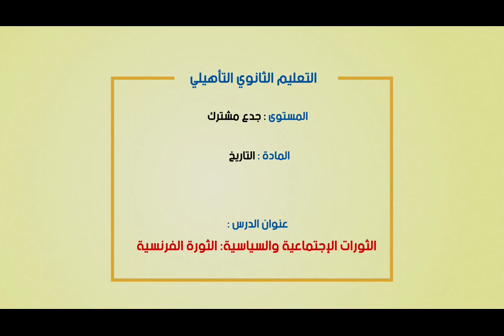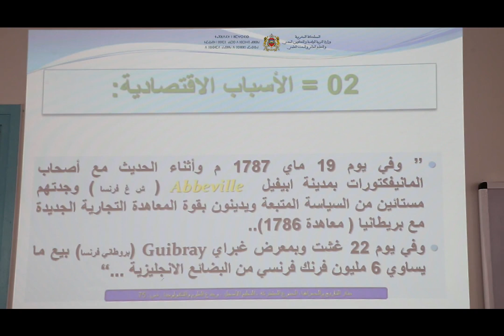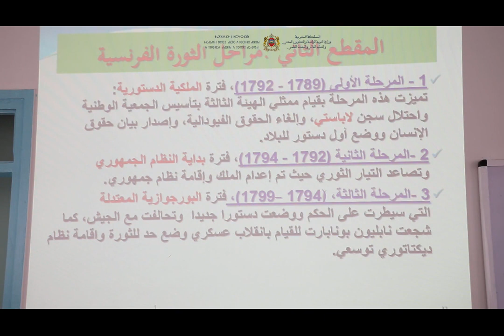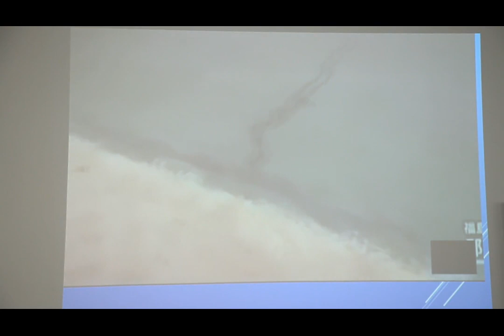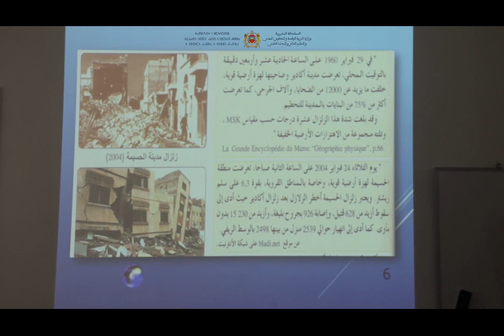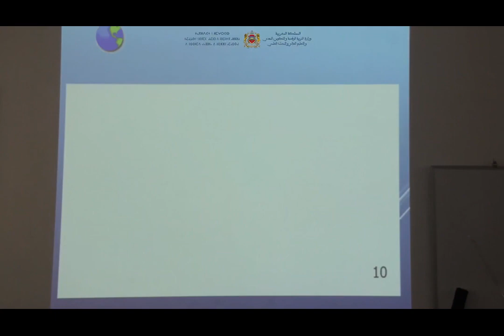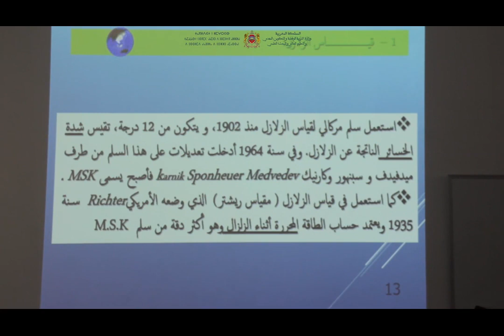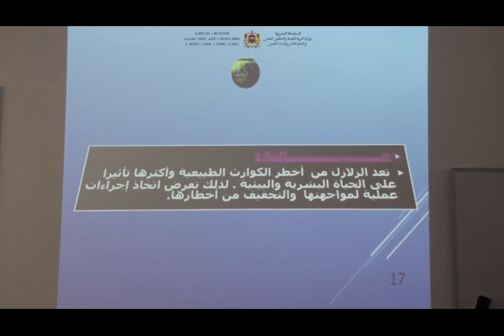Laayoune JEU 26 C15 x264